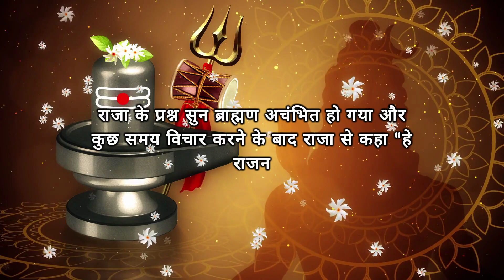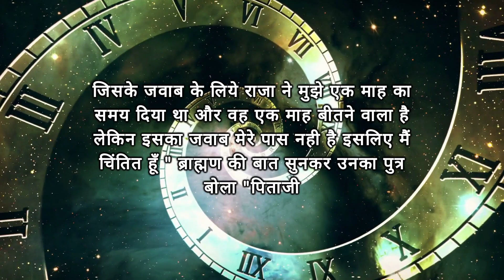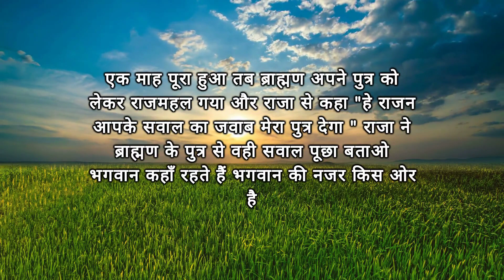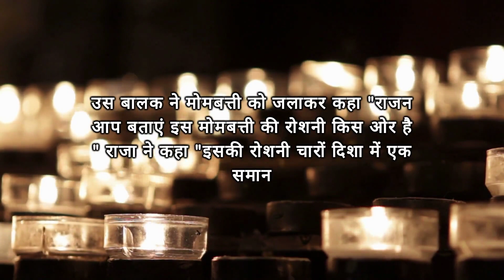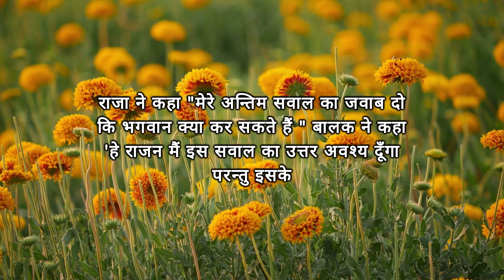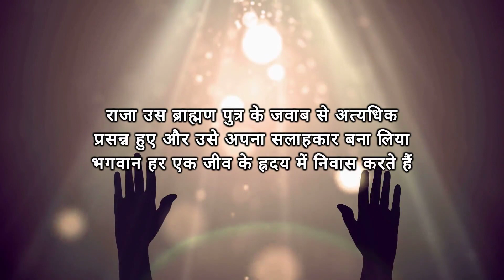भगवान कहाँ रहते हैं?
इस वीडियो में, हम जानेंगे कि भगवान कहाँ रहते हैं? क्या भगवान असल में रहते हैं या कहीं और हैं? यह वीडियो आपको इस प्रश्न के चिंतन करने के लिए प्रेरित करेगा और आपको ध्यान में रखने के लिए विभिन्न धार्मिक दृष्टिकोण प्रस्तुत करेगा। यह आपके मन में नई सोच और विचार पैदा करेगा। यदि आप भगवान के बारे में अधिक जानना चाहते हैं, तो इस वीडियो को जरूर देखें।